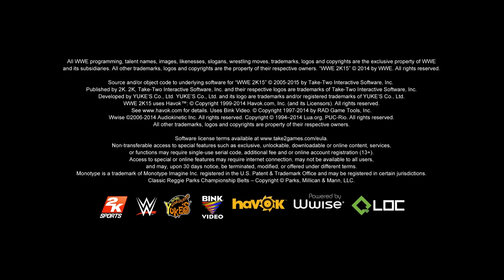WWE 2K15. POMEH vs DAMIEN SANDOW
Career of wrestler POMEH in WWE 2K15. POMEH vs DAMIEN SANDOW.
Карьера реслера Ромена. POMEH против Damien Sandow. -
ПОДДЕРЖКА КАНАЛА
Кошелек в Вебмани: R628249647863